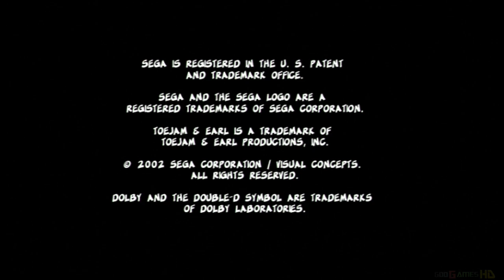ToeJam & Earl III: Mission to Earth - Original Xbox Gameplay (2004)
ToeJam & Earl III: Mission to Earth is an action video game released for the Xbox on October 23, 2002. Developed by ToeJam & Earl Productions and Visual Concepts, and published by Sega and Microsoft, it is the third installment in the ToeJam & Earl series. Players assume the role of one of three extraterrestrial protagonists: ToeJam and Earl, who starred in the series' first two games, and Latisha, a new character. While using power-ups to combat enemies, players seek to collect the twelve "Sacred Albums of Funk" and defeat the antagonistic "Anti-Funk."

The original two ToeJam & Earl games were a key Sega Genesis franchise, but development of a third game was prevented by the poor North American commercial performance of the console's successor, the Sega Saturn. Versions of ToeJam & Earl III developed at different times for the Nintendo 64 and Dreamcast were canceled, but the latter was completed for the Xbox. On release, the game met with poor sales and mixed reviews; while certain critics found its gameplay innovative, its humor, soundtrack and graphics were variously praised and derided. Opinions of the game's overall enjoyability and longevity were also mixed.

This was the last game in the ToeJam & Earl series until 2019's Back in the Groove, which was made without Sega's involvement.

Recorded by Elgato Game Capture HD